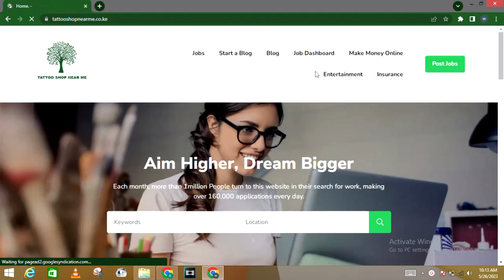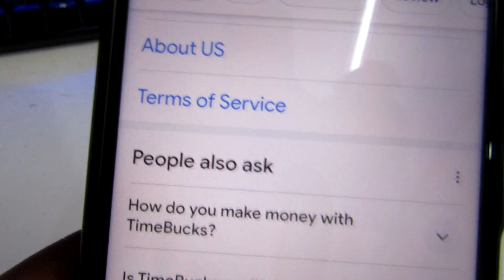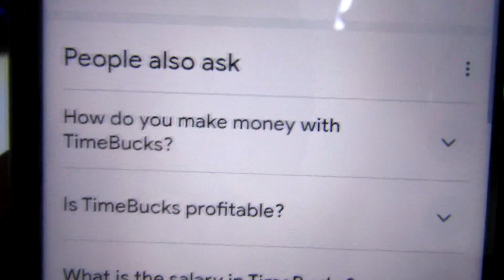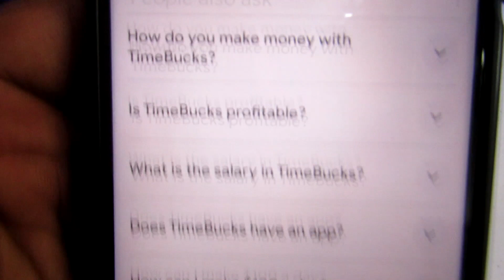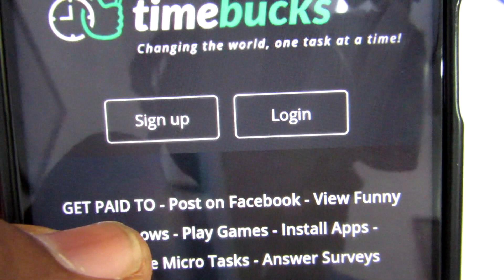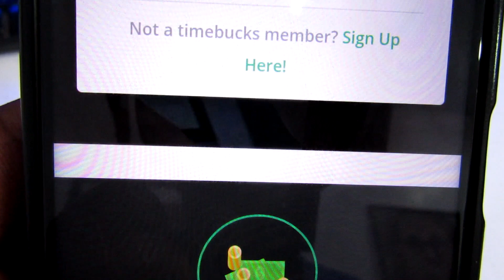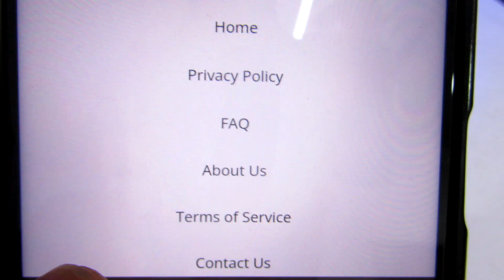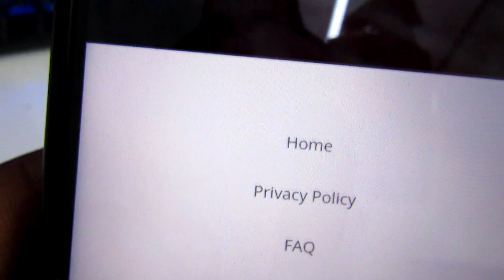EARN KSH 1,500 WITHIN 24 HOURS | MAKE REAL MONEY BY POSTING ON FACEBOOK | get paid via Mpesa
In this video, I will show you how to make money online in Kenya with your phone using mobile apps that you use daily all the time .